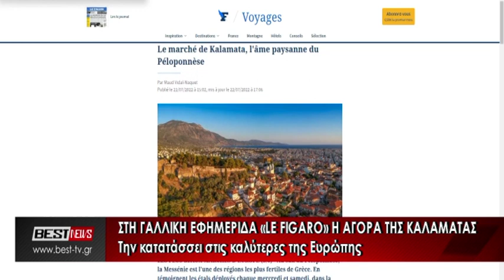Στη γαλλική εφημερίδα Le Figaro η αγορά της Καλαμάτας - Στις καλύτερες της Ευρώπης